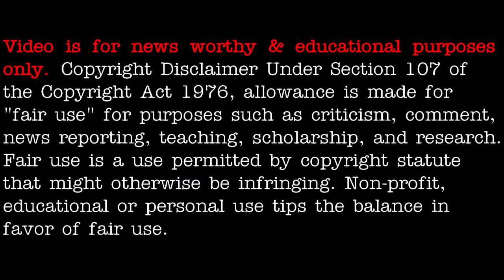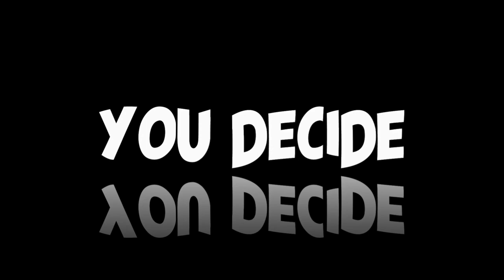Strange UFO / UAP sighting, possibly the year 2008, USA - [06/08/2021]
3AM LOWDOWN DOES NOT CLAIM ANY RIGHTS OVER ANY OF THE GRAPHICS, IMAGES, VIDEOS, SONGS USED IN THIS VIDEO.